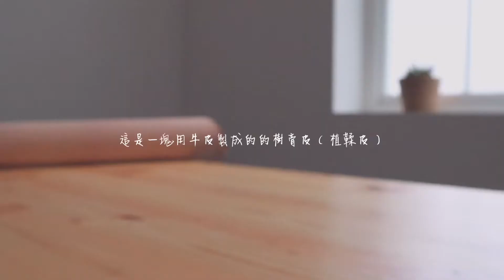(Eng sub) DIY leather dog claw keychain | Easy no stitching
I made a leather dog claw keychain using vegetable-tanned calfskin leather. It’s really simple and easy that it doesn’t require any stitching. I will show you how to make it and you can do it with me.

Please turn on English subtitle in video settings.

What equipment do I use for shooting:
Canon EOS M50
Editing app:
Vllo